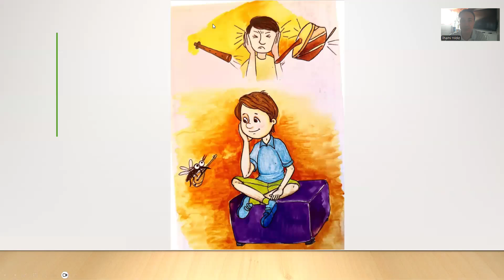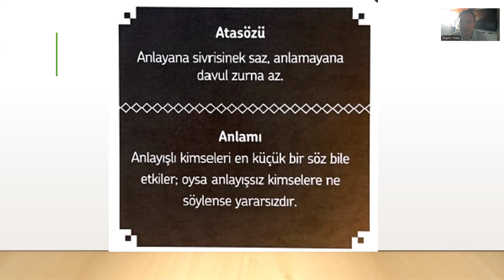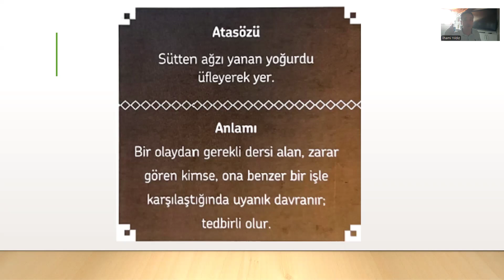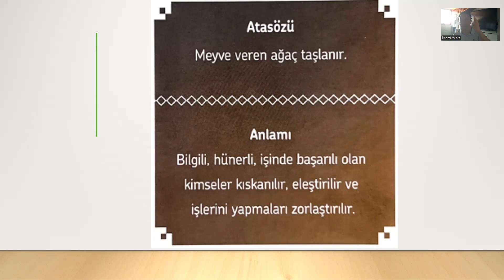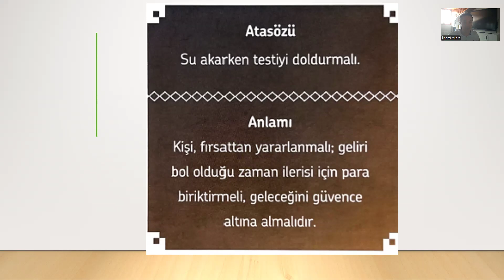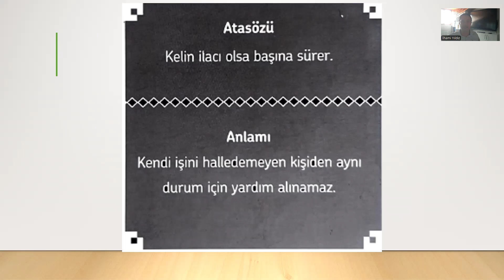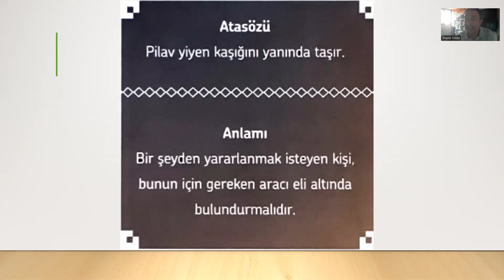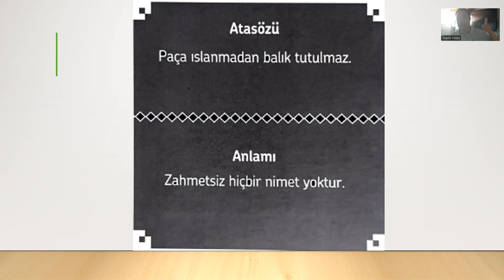ATASÖZLERİMİZ 1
Atasözleri ve deyimleri Tüm Türkiye ye ulaştırmak üzere yaptığım çalışmanın ilk dersidir. Devamı gelecek ve içerisinde çok güzel etkinlikler olacak. Her şey geleceğimizin teminatı çoçuklarımız için.